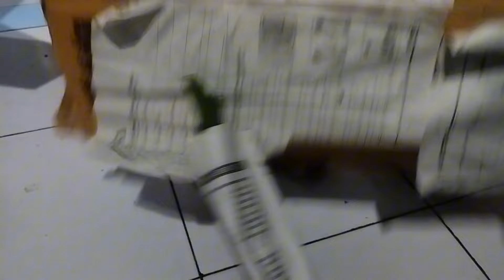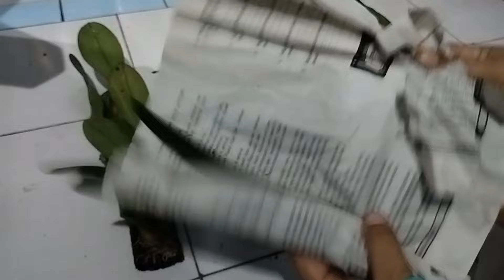Paket Murah Empat Anggrek Species Yang Cantik dan Unik